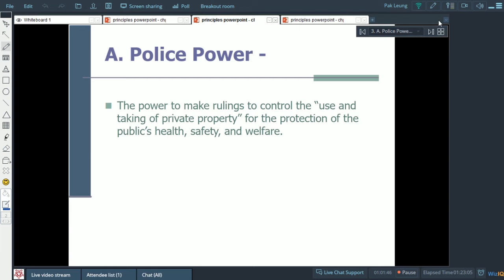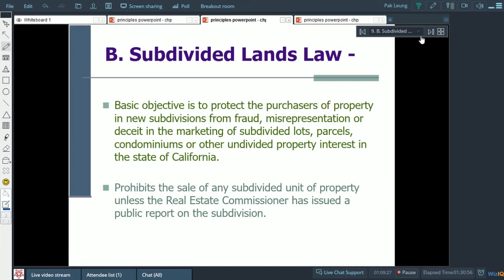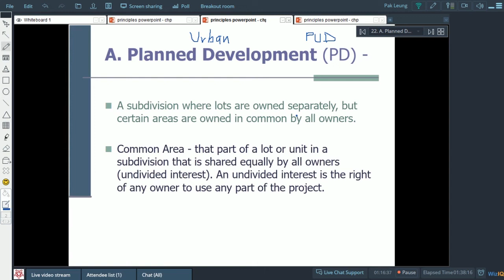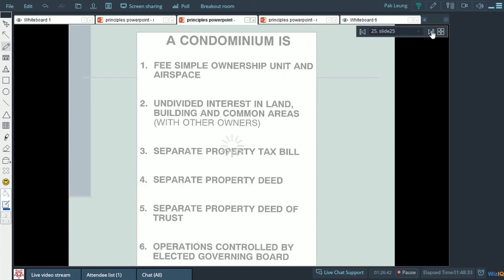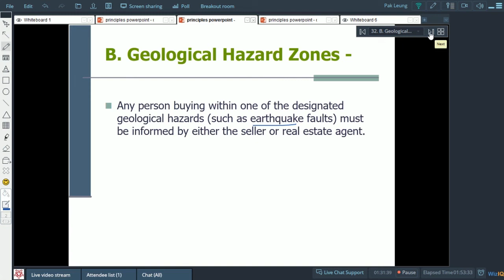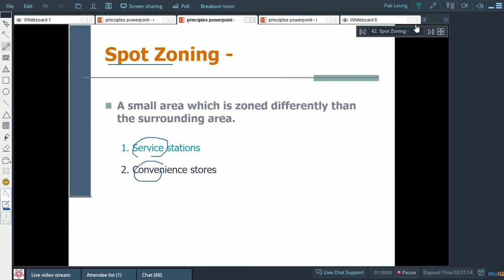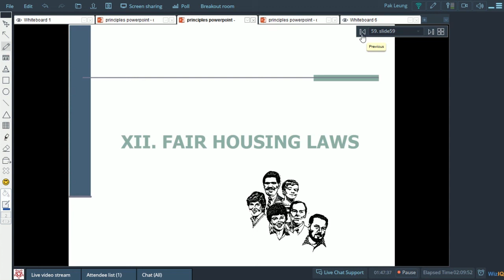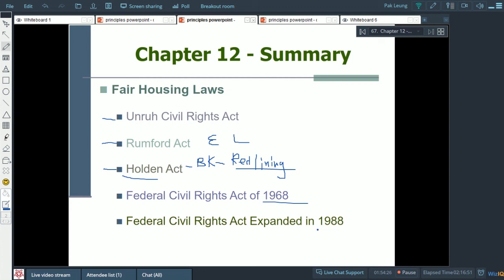California Real Estate Principles Subdivisions & Government Control - Chinese English Lecture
Star Max Real Estate School Live Lecture Chapter 12

Subdivisions and Government Controls